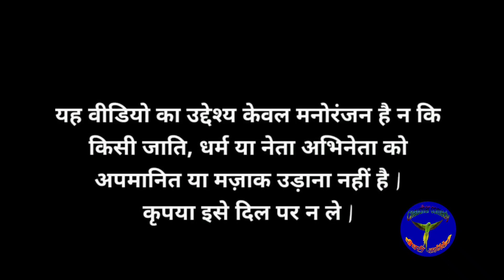baburao Vs Modi Funny mashup Comedy Video